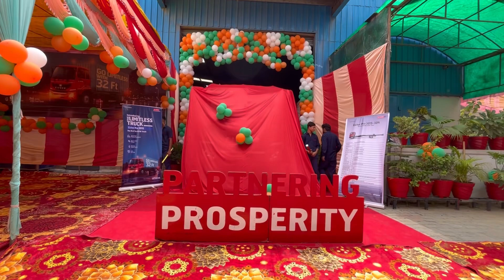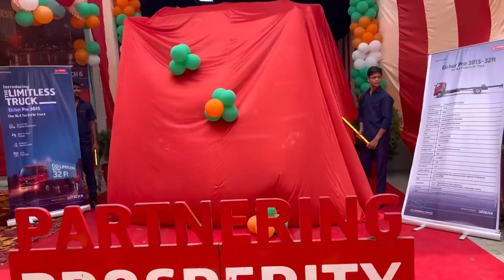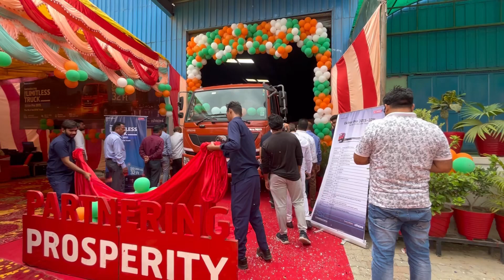First time on YouTube Eicher pro3015 32 feet launch🔥